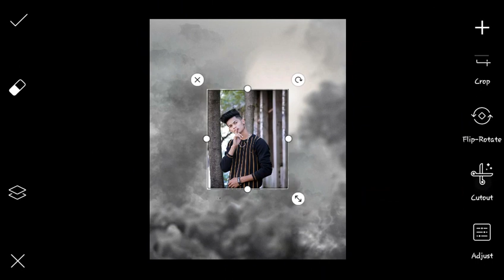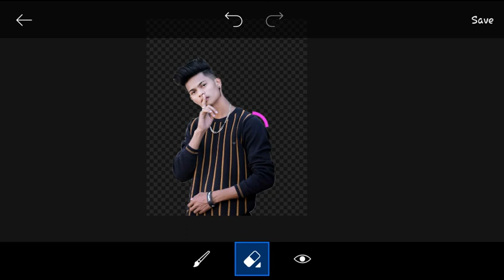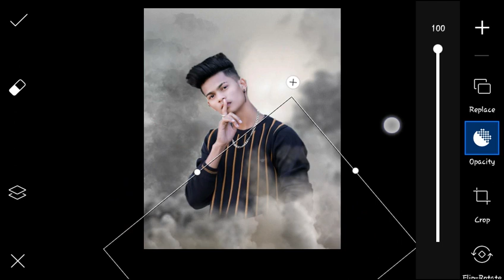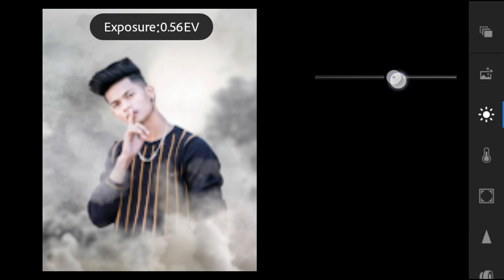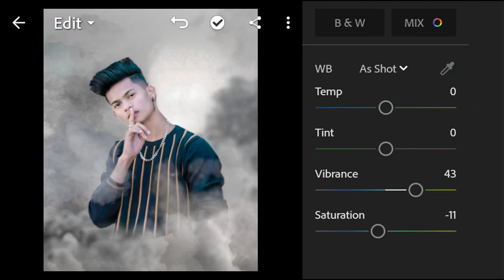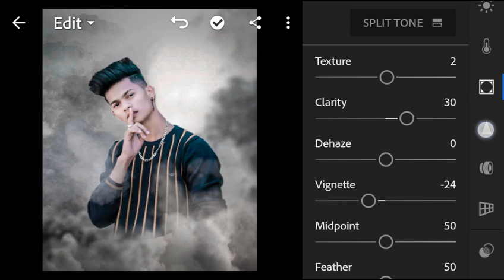PicsArts Smoke effects Photo Edit | PicsArts Smoke Photo Editing Tutorial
1Subscribe 1share 1like

    Thanks for wocthing